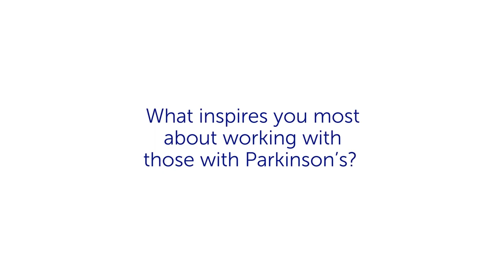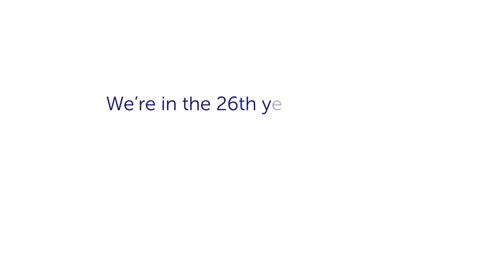Parkinson’s Awareness month with Martin Citron, Head of Neuroscience at UCB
In the first of the series, our Head of Research, Martin Citron, delves into our approach in Parkinson’s Disease, and the strategies we are employing to drive innovation in an area with such a major unmet need for treatment options.